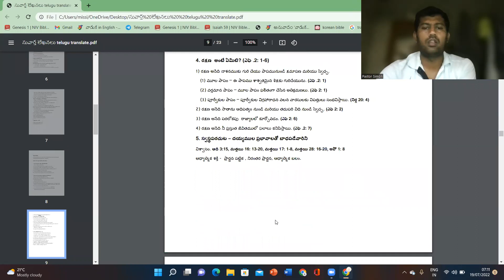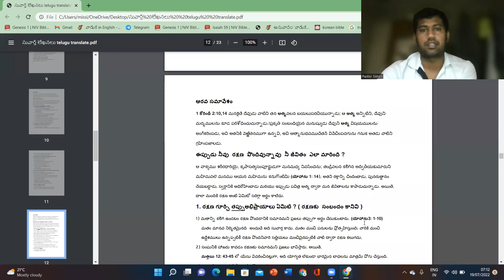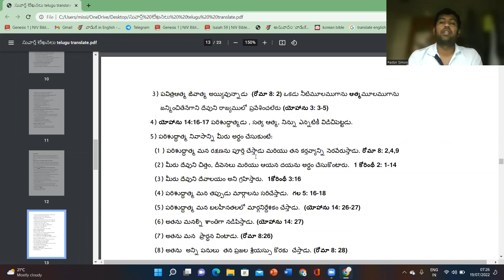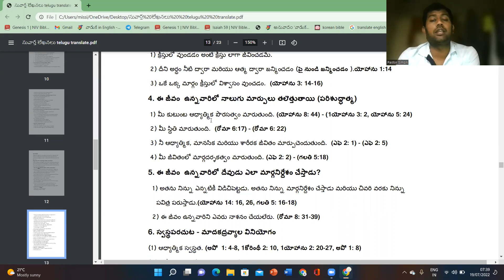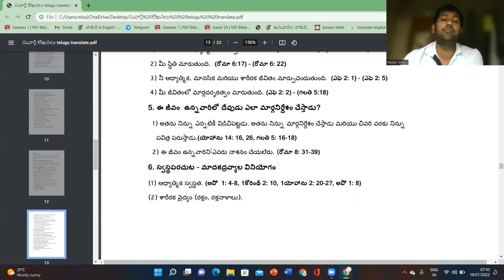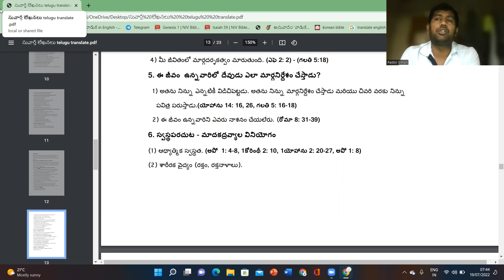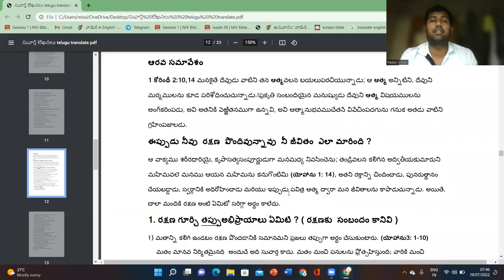Title:ఇప్పుడు నువ్వు రక్షించబడ్డావు, నువ్వు ఎలా మార్పు పొందినవు?/6th Gospel Letter/By ps.Simon Naik